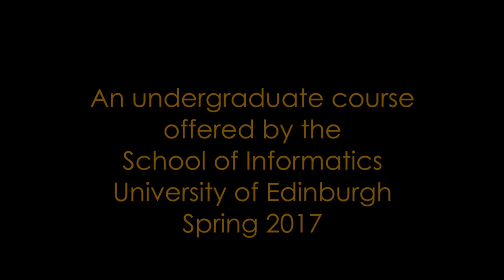Data, Design and Society 2016: Interviews with Students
Students reflect on their experience of taking the Data, Design and Society course.